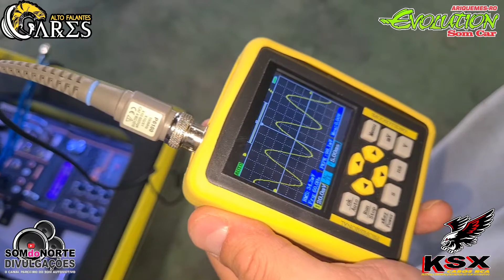DICA SUPER IMPORTANTE PRA QUEM USA MESA Expert Mx Player, vale muito a pena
dica pra MESA Expert Mx Player

Uma nova opção no som automotivo Ares Alto Falantes, você vai ficar surpreso com o desempenho dessa marca.
falantes muito bem construídos muito resistentes e com um bom custo beneficio.

Caixa Home Car Cabulosa.

MAIS UM PROJETO TOP DA EQUIPE EVOLUTION SOM CAR ARIQUEMES RONDÔNIA

LINK DE OUTROS PROJETOS FEITO PELA EQUIPE EVOLUTION SOM CAR 👇🏽

aqui no canal Som do Norte você vê o som de todas as partes do Brasil, sempre tentamos passar a melhor experiência em qualidade em imagem e áudio nos vídeos CONTEÚDO DE SOM AUTOMOTIVO EM FHD 1080p 60fps é alguns em até 4k 60fps de resolução

SE QUIZER MOSTRAR SEU SOM PRA GALERA CHAMA AI NOS COMENTARIOS!

obrigado pela sua visualização de coração 😍